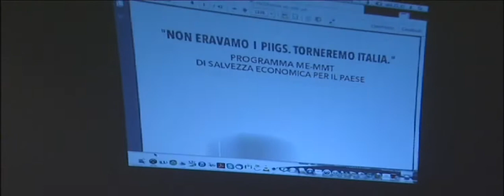Convegno Servigliano. Europa, opportunità o declino? ultima parte